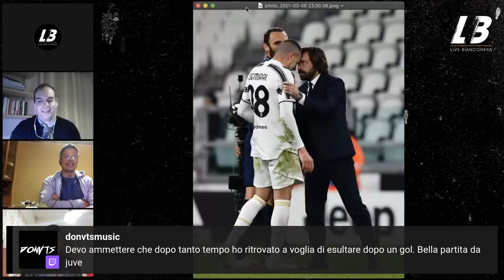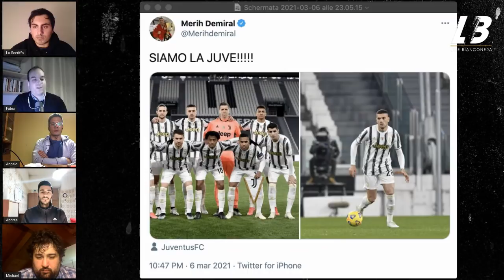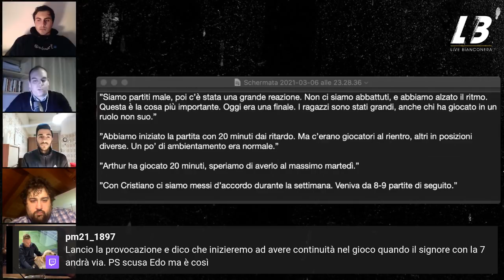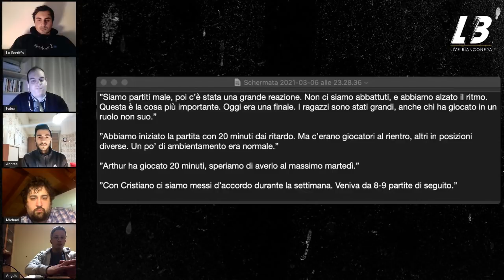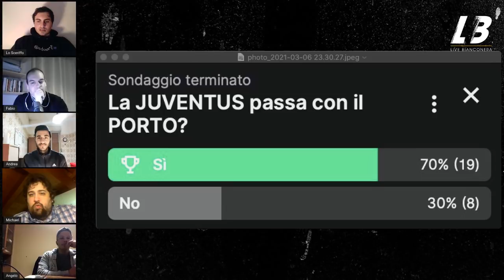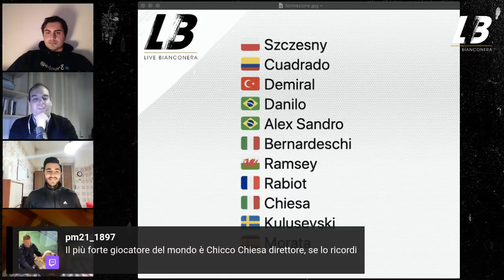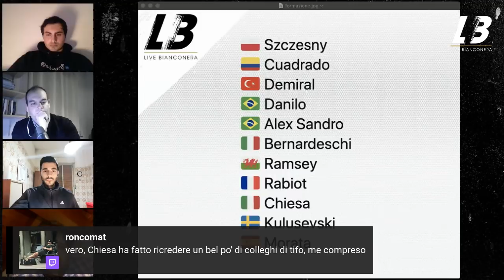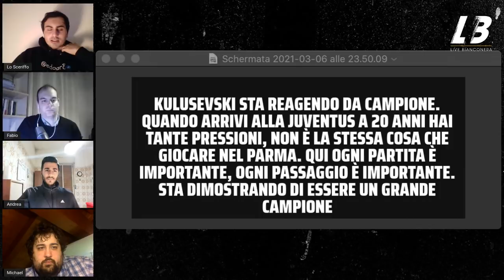JUVENTUS-LAZIO 3-1: RABIOT e MORATA per una RIMONTA da JUVE!